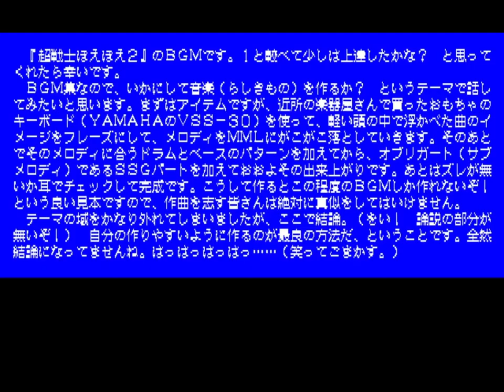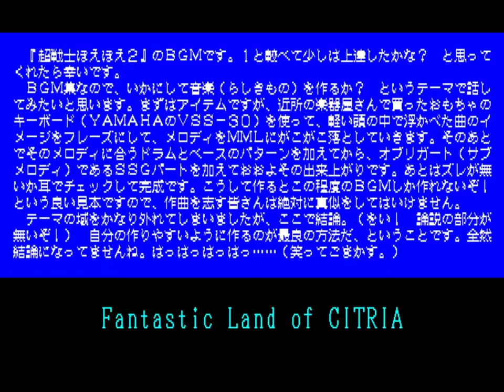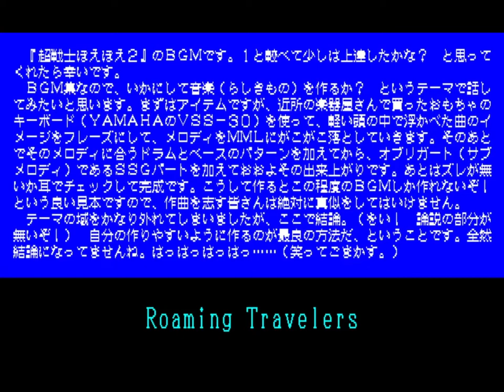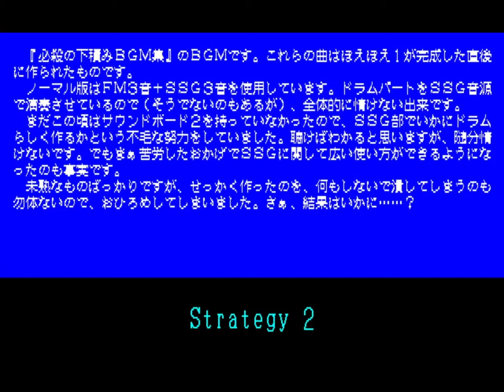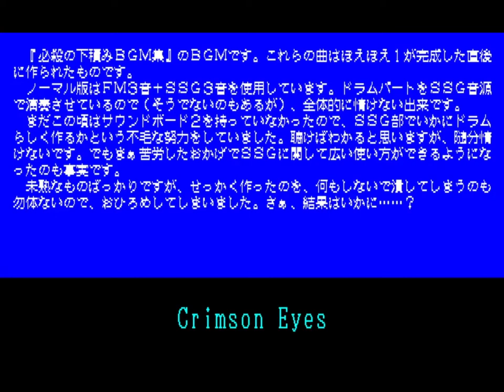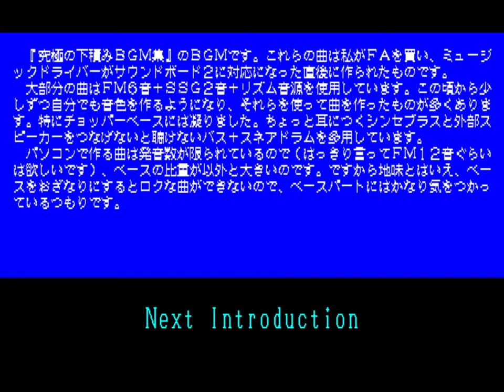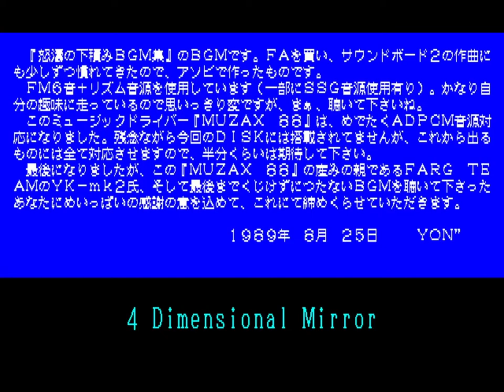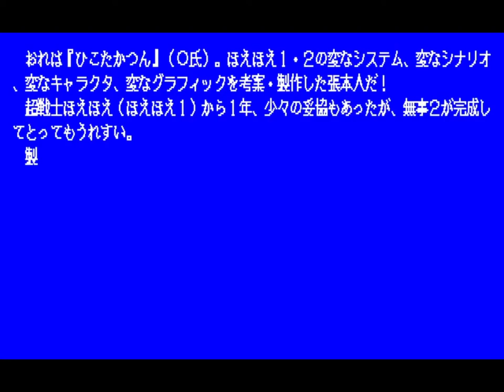Hoehoe Team Music Disk Vol. 0 for the NEC PC-88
A lot of amazing music...and when I say a lot, I mean a lot lot.